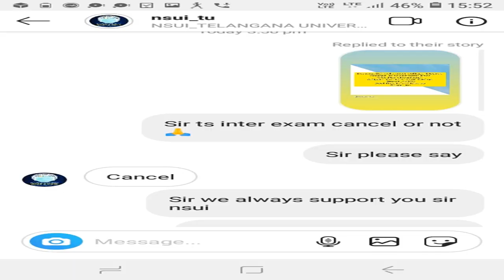II TS INTER SUPPLY EXAM CANCELLED 2020 II WITH PROOF II 100% PASS II DEGREE 1ST AND 2ND SEM PASS II